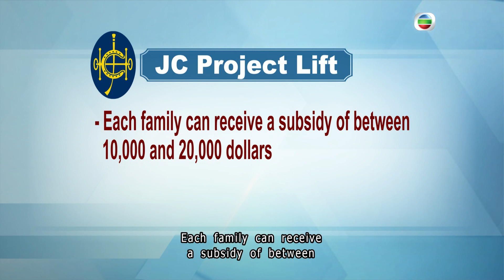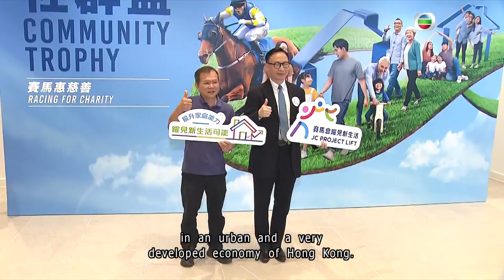TVB News | 20 Apr 2024 | HK Jockey Club donates $720 mil. to help residents of transitional housing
HK Jockey Club donates $720 mil. to help residents of transitional housing.
“Project Hope” will help families take part in self-improvement programmes.